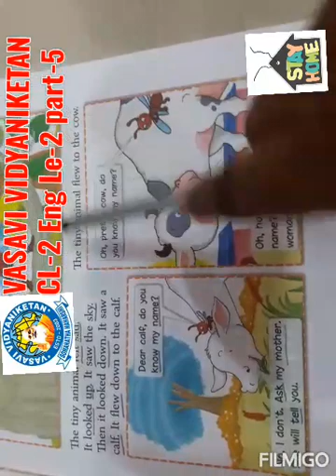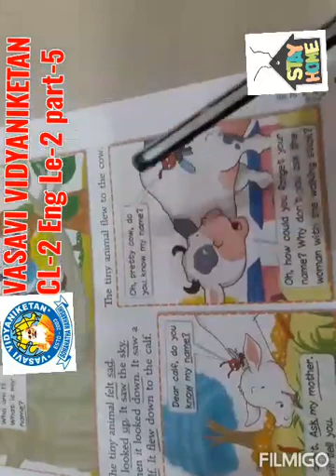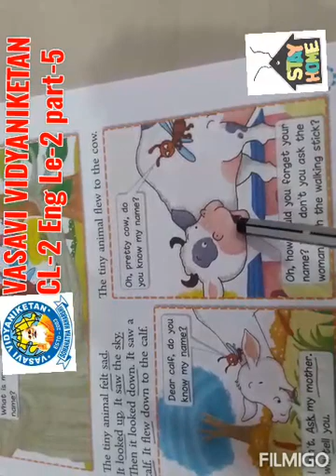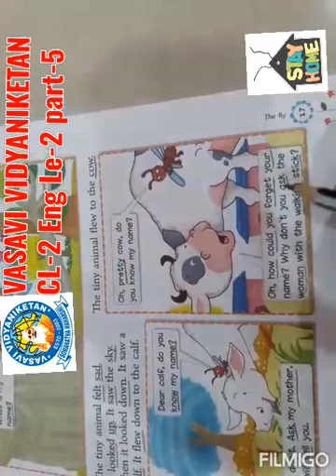Cl 2 Le 2 Eng P 5